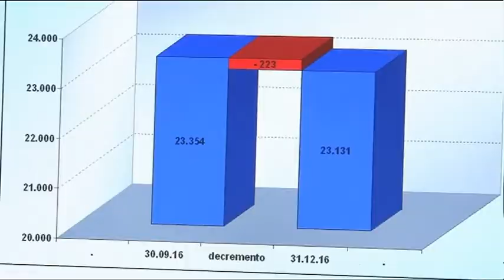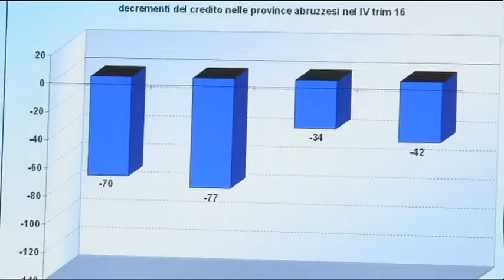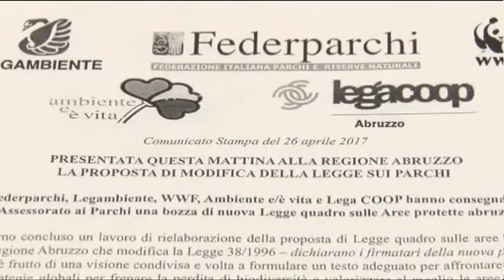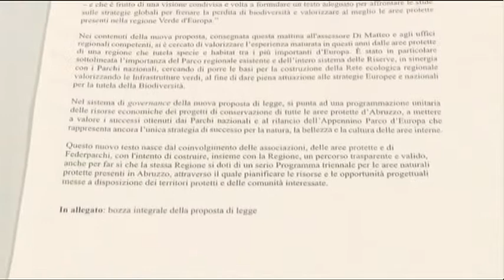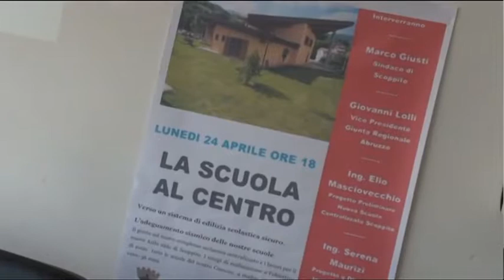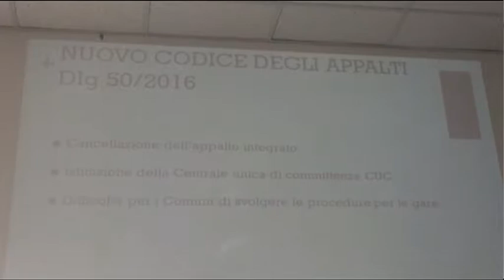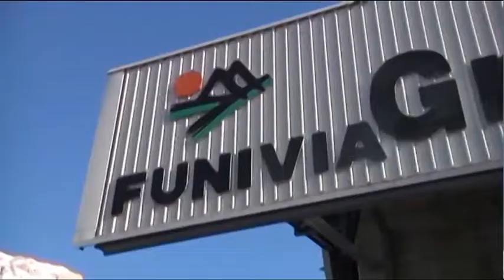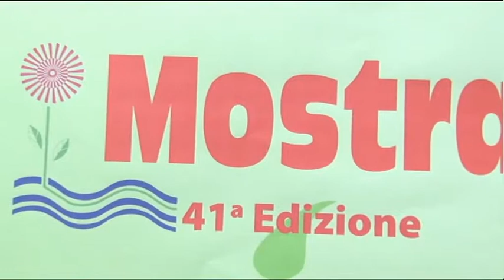TgSei edizione delle 14 di mercoledì 26 aprile 2017